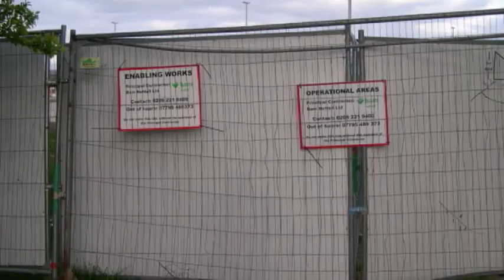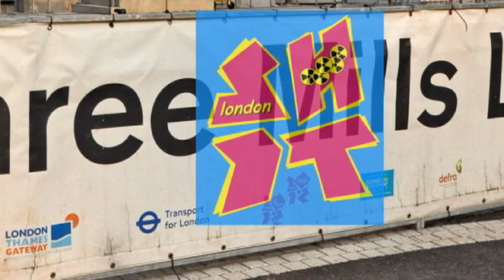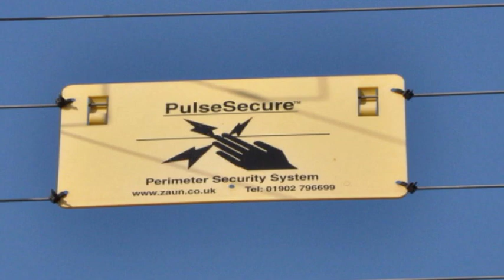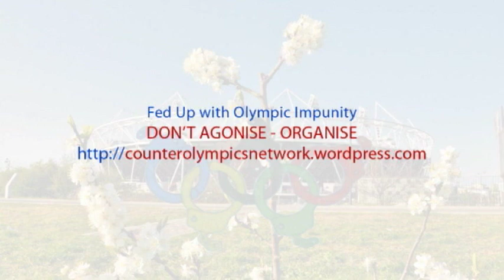LONDON OLYMPICS Lost Opportunities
The true cost of the London Olympics will only be known after the Games are over.

The original budget of £2.4billion may now have risen ten times to £24billion.

The Games are not 'within' budget' and many costs such as the acquisition of the land, the remediation, spending by government departments and quangos are not included in the revised budget of £9.34billion

The 'opportunity costs' of spending £24billion could have gone a long way to saving Britain from the Tory austerity shock doctrine

A film by Kostas Deligiannidis, Mike Wells and Julian Cheyne
video production Kostas Deligiannidis